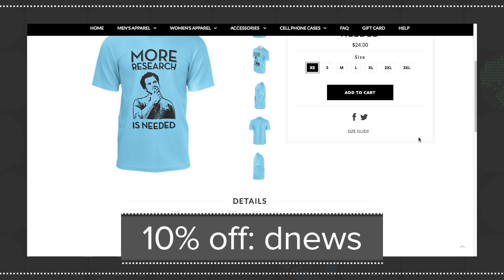Why Does Hot Food Taste Better Than Cold Food?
It seems like nothing's better than a hot meal. How did we evolve to prefer cooked food over raw?

Get Awesome DNews Science Shirts!

Can we stomach a raw meat mono diet?
"We're pretty confident most healthy people aren't scrambling to adopt the all raw meat, all the time lifestyle. But the piece did make us wonder: does eating raw meat - let alone so much raw meat - have any established health benefits? How well can humans stomach raw meat? And is consuming it safe?"

The naked chef? Chimpanzees can 'cook' and prefer cooked food - study
"A study found that chimpanzees prefer the taste of cooked food, can defer gratification while waiting for it and even choose to hoard raw vegetables if they know they will have the chance to cook them later on."